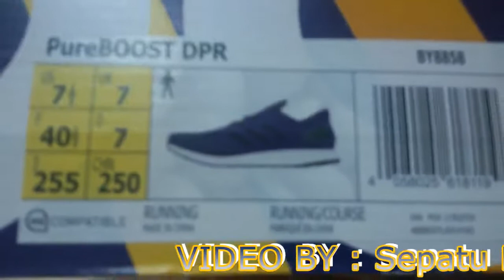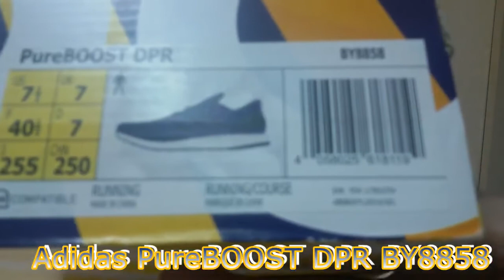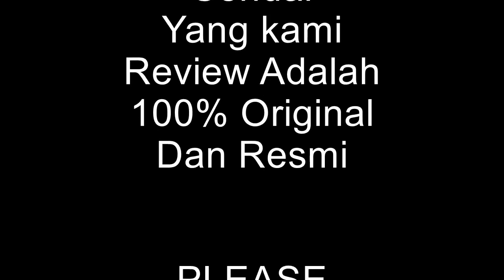Unboxing sneakers Adidas PureBOOST DPR BY8858